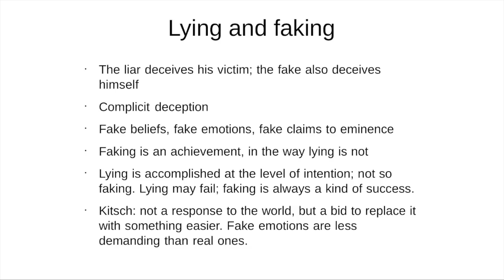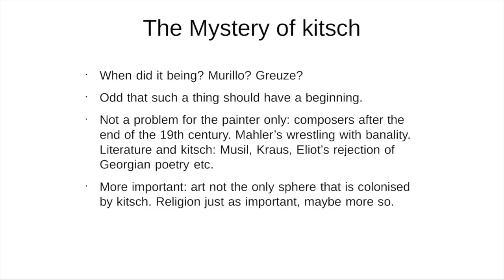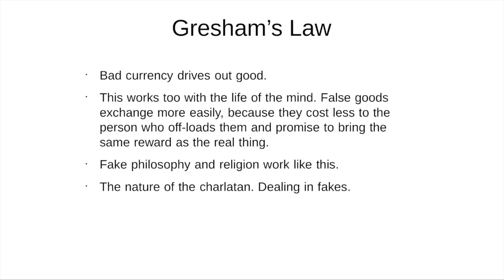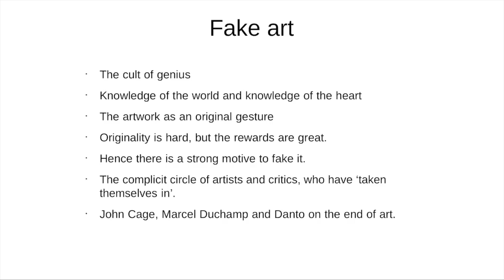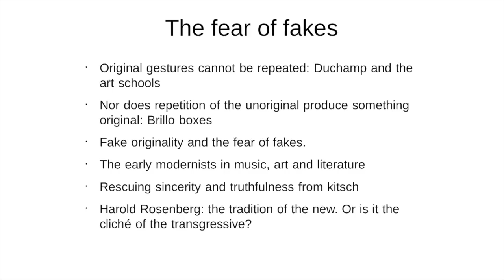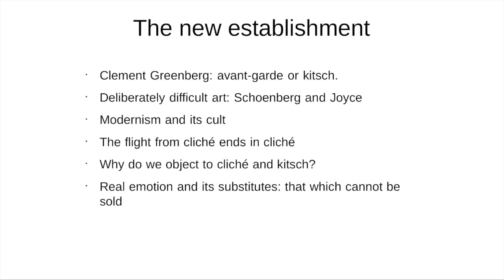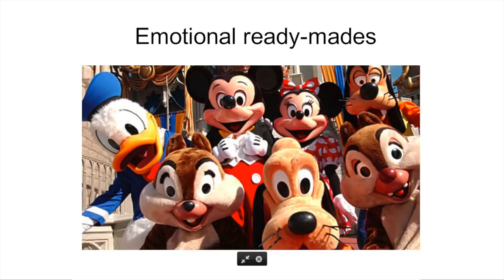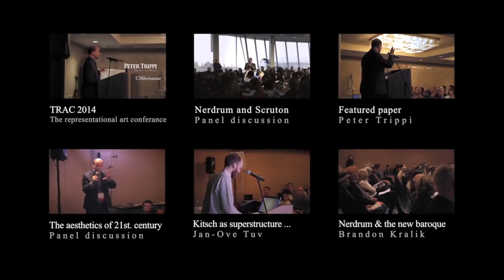TRAC2014: "Faking it" - Keynote Speaker Roger Scruton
"Faking it" by Keynote Speaker Roger Scruton (philosopher)

TRAC 2014 was held at Crown Plaza hotel in Ventura, CA.

The main topics of discussion: Odd Nerdrum's Kitsch and Roger Scruton's Beauty.

Producers of The Representational Art Conference 2014 was Michael Pearce & Michael Lynn Adams.

Recorded by Nerdrum Pictures.